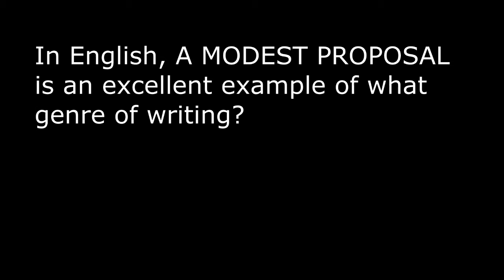Black Knight News October 02 L